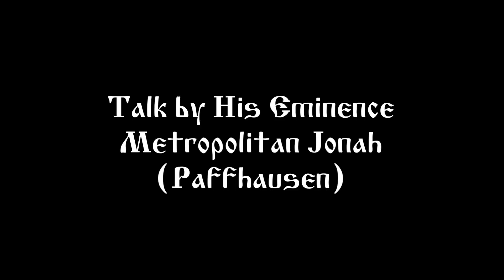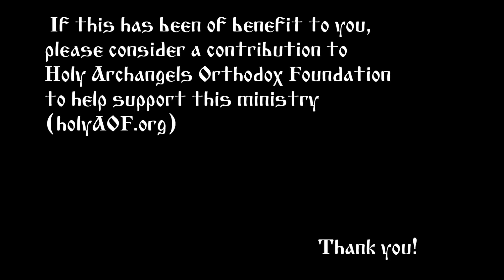2018.12.11. Catechesis, part 4. Talk by Metropolitan Jonah (Paffhausen)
Catechesis, part 4
Talk by Metropolitan Jonah (Paffhausen)